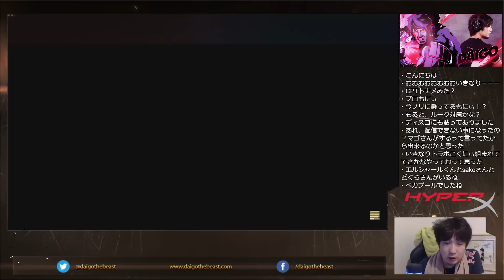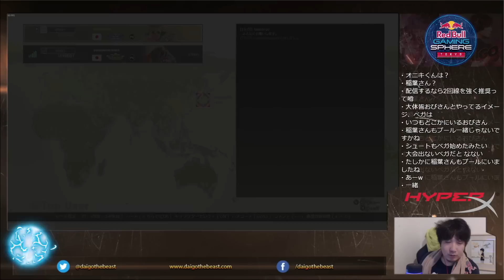トパチャン中のCPTという超過密スケジュールに腹が立ってしまうウメハラ「トパチャン中にCPTとか、なんなの？」「腹たってくる…」【梅原大吾】【ウメハラ】